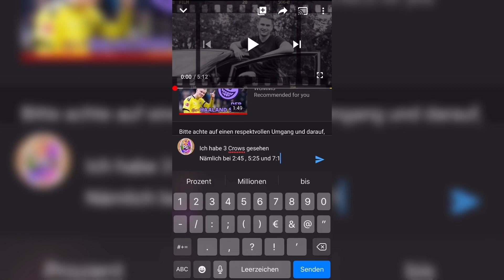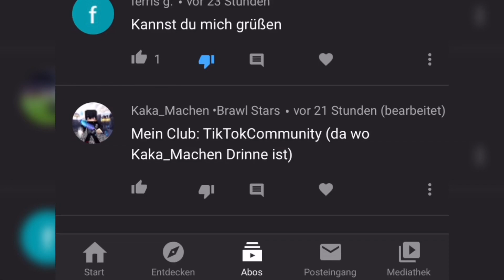Ich trete meinem Fake Club bei/Brawl Stars [Deutsch]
🤜In diesem Video werde ich mich mal in dem Universum der Club umschauen, Viel Spaß.🤛

Ich würde mich über eine positive Bewertung freuen.👍😊Pocketarmy